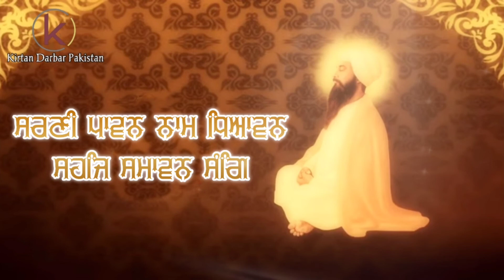Thakur Gaiye Aatam Rang - Bhai Nanik Ram Jacobabad Wale - ਠਾਕੁਰੁ ਗਾਈਐ ਆਤਮ ਰੰਗਿ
Shabad : Thakur Gaiye Aatam Rang
Rendition by : Bhai Nanik Ram Jacobabad Wale

dhhanaasaree mehalaa 5 ||
Dhanaasaree, Fifth Mehl:

ਜਾ ਕਉ ਹਰਿ ਰੰਗੁ ਲਾਗੋ ਇਸੁ ਜੁਗ ਮਹਿ ਸੋ ਕਹੀਅਤ ਹੈ ਸੂਰਾ ॥
jaa ko har ra(n)g laago eis jug mehi so keheeath hai sooraa ||
He alone is called a warrior, who is attached to the Lord s Love in this age.

ਆਤਮ ਜਿਣੈ ਸਗਲ ਵਸਿ ਤਾ ਕੈ ਜਾ ਕਾ ਸਤਿਗੁਰੁ ਪੂਰਾ ॥੧॥
aatham jinai sagal vas thaa kai jaa kaa sathigur pooraa ||1||
Through the Perfect True Guru, he conquers his own soul, and then everything comes under his control. ||1||

ਠਾਕੁਰੁ ਗਾਈਐ ਆਤਮ ਰੰਗਿ ॥
t(h)aakur gaaeeai aatham ra(n)g ||
Sing the Praises of the Lord and Master, with the love of your soul.

ਸਰਣੀ ਪਾਵਨ ਨਾਮ ਧਿਆਵਨ ਸਹਜਿ ਸਮਾਵਨ ਸੰਗਿ ॥੧॥ ਰਹਾਉ ॥
saranee paavan naam dhhiaavan sehaj samaavan sa(n)g ||1|| rehaao ||
Those who seek His Sanctuary, and meditate on the Naam, the Name of the Lord, are blended with the Lord in celestial peace. ||1||Pause||

ਜਨ ਕੇ ਚਰਨ ਵਸਹਿ ਮੇਰੈ ਹੀਅਰੈ ਸੰਗਿ ਪੁਨੀਤਾ ਦੇਹੀ ॥
jan kae charan vasehi maerai heearai sa(n)g puneethaa dhaehee ||
The feet of the Lord s humble servant abide in my heart; with them, my body is made pure.

ਜਨ ਕੀ ਧੂਰਿ ਦੇਹੁ ਕਿਰਪਾ ਨਿਧਿ ਨਾਨਕ ਕੈ ਸੁਖੁ ਏਹੀ ॥੨॥੪॥੩੫॥
jan kee dhhoor dhaehu kirapaa nidhh naanak kai sukh eaehee ||2||4||35||
O treasure of mercy, please bless Nanak with the dust of the feet of Your humble servants; this alone brings peace. ||2||4||35||